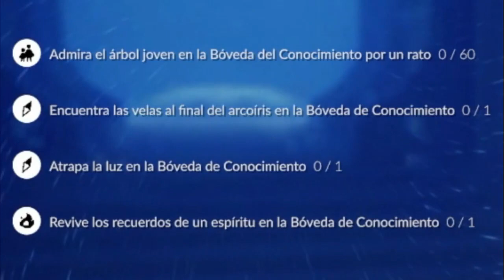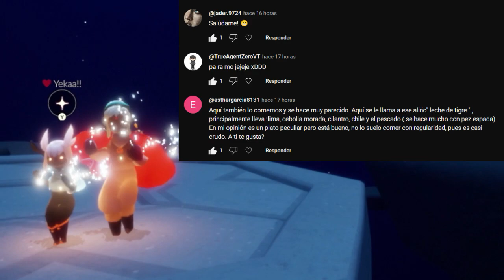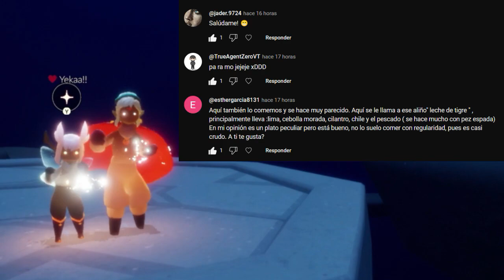Misiones diarias 24 de Noviembre + Pasteles + Cristales | Bóveda de Conocimiento | Sky: Cotl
Misiones diarias del 24 de Noviembre del 2023 de Sky: Niños de la luz
xd?